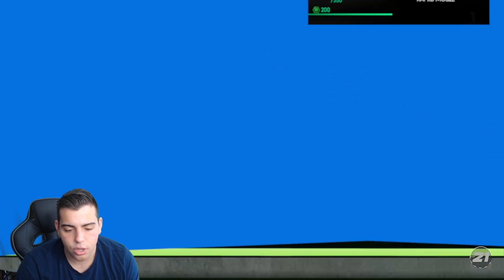MASSIVE PACK OPENING FOR 5 NEW INSANE DARK MATTERS! KOBE AND MORE! ENSHRINED PACKS! | NBA 2K21